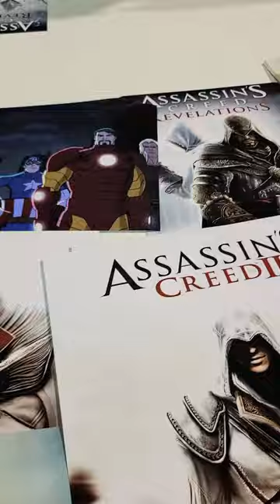u got bamboozled